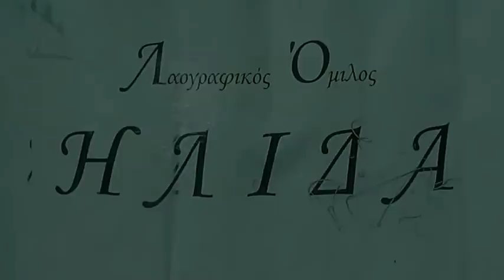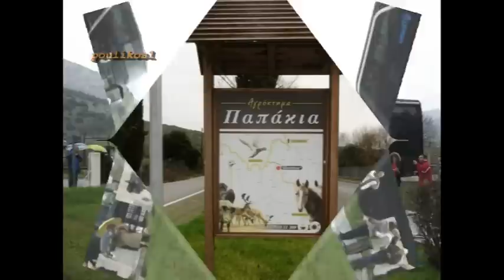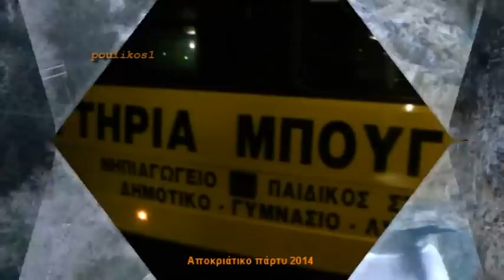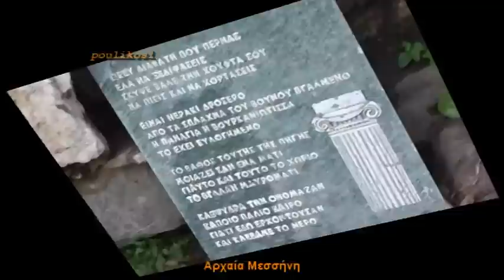Λ.Ο.ΗΛΙΔΑ ΕΚΔΡΟΜΗ 1 έως 3 / 3 / 2014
ΚΑΛΑΜΑΤΑ - ΣΠΗΛΑΙΑ ΔΥΡΟΥ - ΓΥΘΕΙΟ - ΜΕΘΩΝΗ - ΠΥΛΟ - ΑΡΧΑΙΑ ΜΕΣΣΗΝΗ.